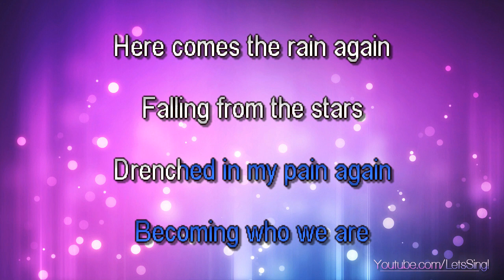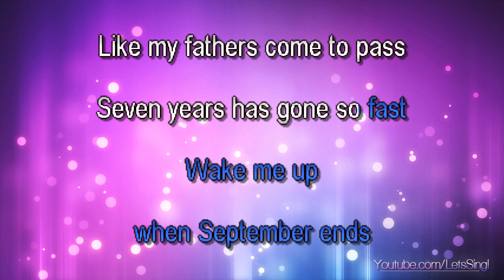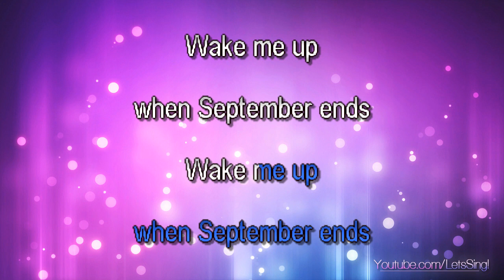Green Day - Wake Me Up When September Ends (Karaoke & Lyrics)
Green Day - Wake Me Up When September Ends (Karaoke, Lyrics, Instrumental)